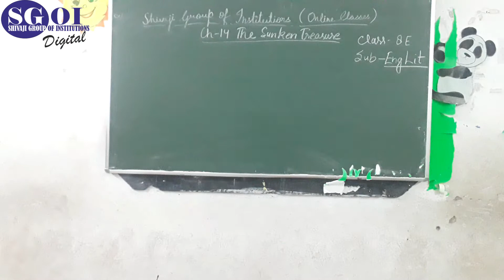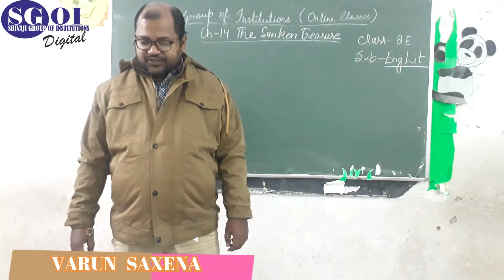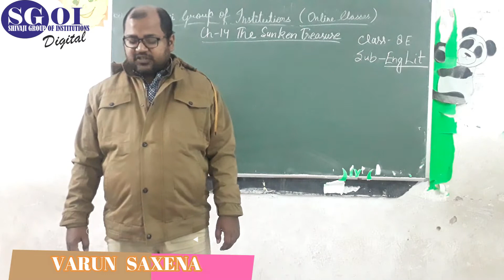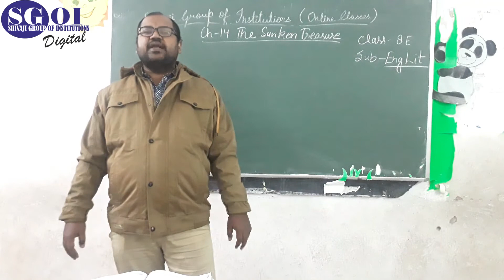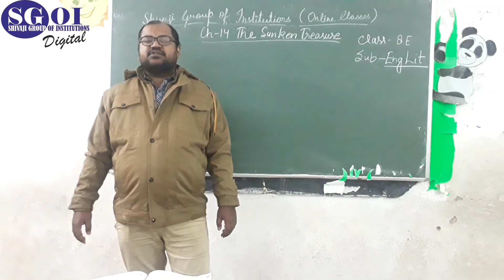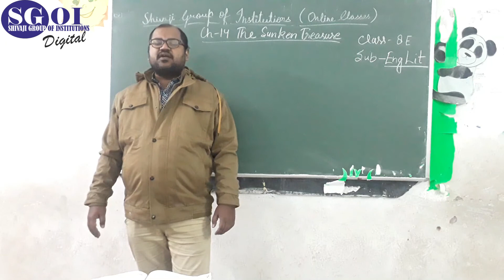SGOI CLASS 8 ICSE ENGLISH LIT DATE 25 DECEMBER